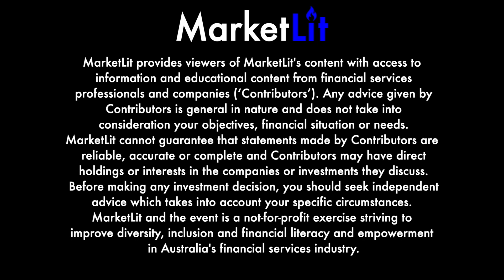Joni Pirovich: Why Facebook's Meta plans represent a high stakes regulatory ball game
December 2021 - Digital Law Association's Director Joni Pirovich presents at MarketLit, Australia's first social media investment conference and answers:

1. As a director at the Digital Law Association, what do you believe are the greatest risks facing social media at this moment, and looking ahead, the emergence of the metaverse?

2. How did you feel watching Facebook's recent name change announcement to Meta and why do you think this is a key moment in time for regulators?

3. And that would then lead to me to ask, regulating the metaverse presents even higher stakes than social media. Who do you think is responsible for regulating this emerging technology - governments, users, technology companies or anyone else?